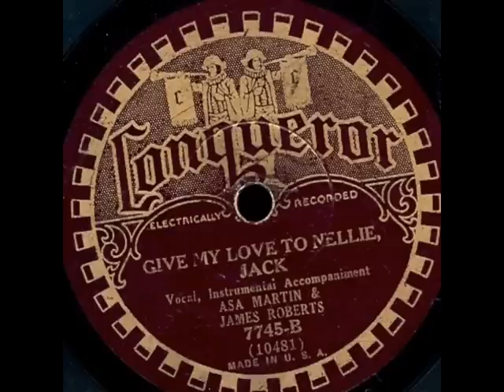Asa Martin & James Roberts-Give My Love To Nellie Jack